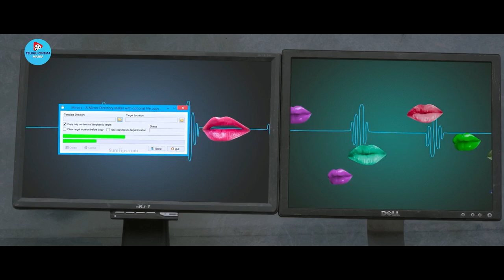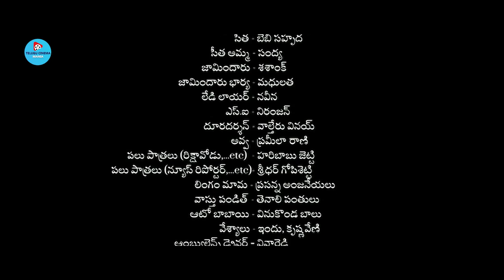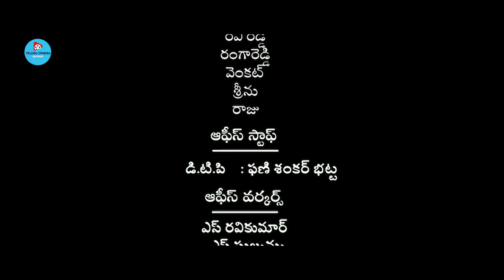Cauliflower Telugu Super Hit Full Movie | Sampoornesh Babu | Vasanth Krishnan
Watch and Enjoy Cauliflower Telugu Super Hit Full Movie | Sampoornesh Babu | Vasanth Krishnan |  @TeluguCinemaMania